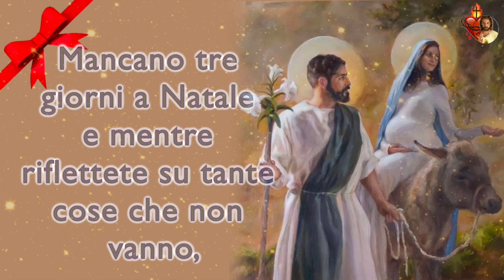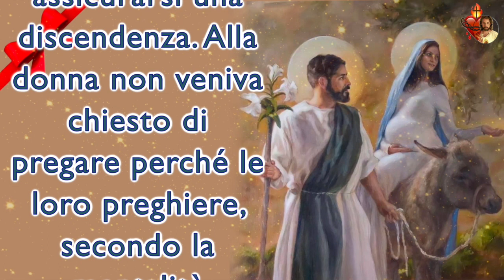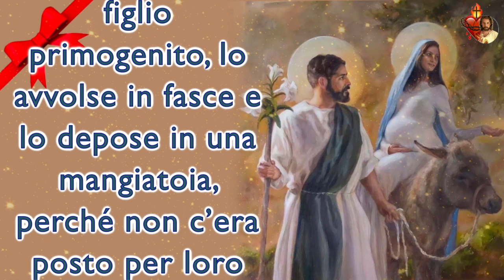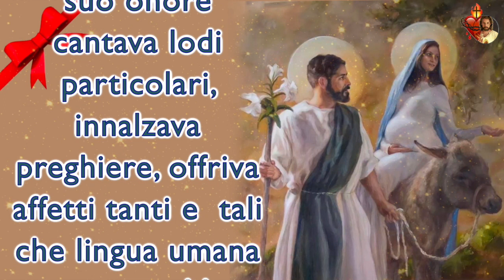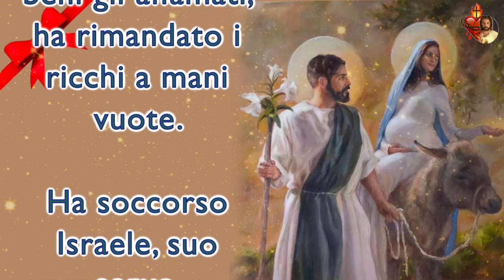Primo regalo.Triduo del Santo Natale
Primo regalo.
Triduo del Santo Natale